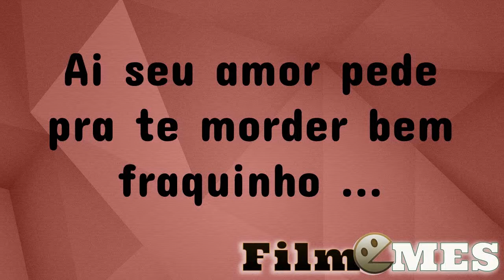Ai seu amor pede pra morder fraquinho "fraquinho"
Canal no youtube é     FILMEmes

joinha.

Instagran: belgueson_de_quadro